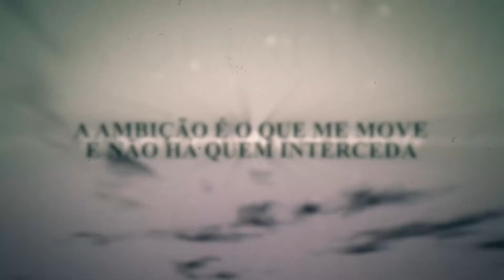Refrão - Barba Negra